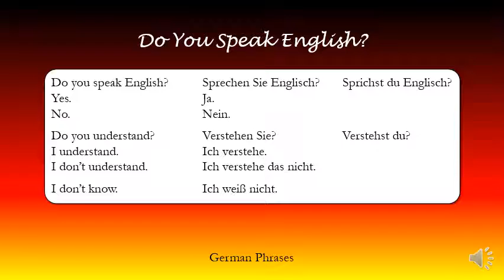German - Do You Speak English?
German
German Phrases
Do You Speak English?